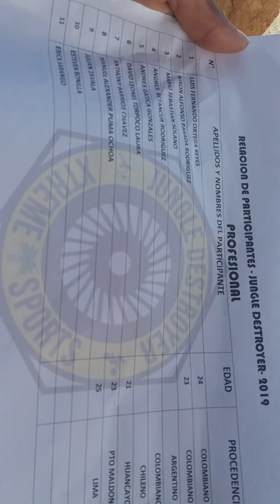JAVICH :CAMPEONATO LATINO BMX - PROFESIONAL - EN LA PREVIA DE JUNGLE DESTROYER 2019. MAZAMARI PERÚ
Se realizó la competencia internacional de BMX DIRTJUMP - JUMGLE DESTROYER 2019. Mazamari - Perú.
Entre los participantes fueron Adre Bentacur ( colombia) Julian Zavala ( colombia ) Luis fernando Ortega ( colombia ) Nixon Parada Rodriguez ( colombia ) Mario Sebastian Solano ( Argentina ) Andres Betancur ( Colombia ) Andres Gatica ( Chile )Esteven Bonilla ( Colombia ). Fueron algunos de los varios internacionales que visitaron Mazamari - Perú. Circuito Destroyer.
Último día de prácticas en el Jungle Destroyer ! Gran día de bmx con muchos amigos latinos ... mañana a dar lo mejor ! Gracias Tay Photography Perú por esta increíble foto ! 🙏🏻 ...